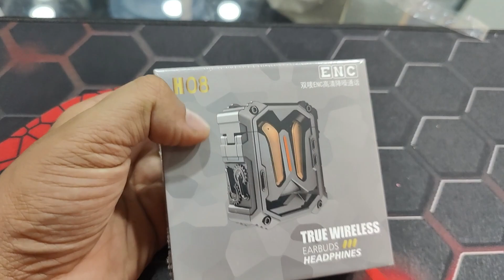New metal Outer Case Airpods || Premium Quality